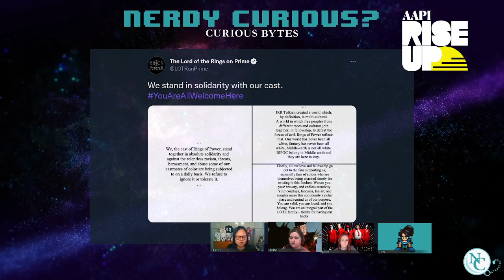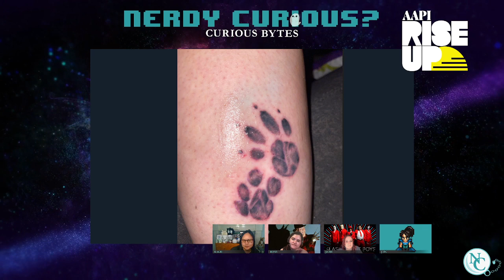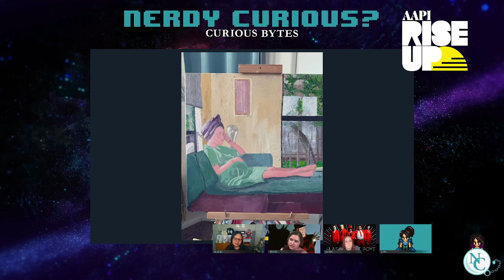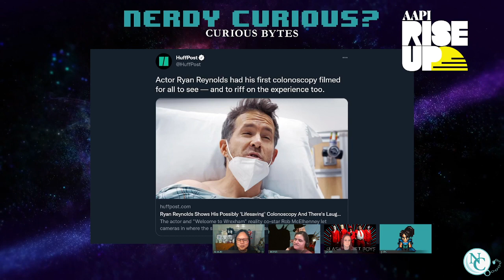Stay away from the narcissists - Curious Bytes Chat Show | September 19, 2022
Welcome to Curious Bytes, our weekly live talk show where we discuss what's happening with us behind the scenes in our Curious Corner, share our weekly Discoveries and Distractions, and more!

Curious Bytes is a weekly pop culture chat show streaming every Monday live on Twitch beginning at 5PM PT / 7PM CT / 8PM ET